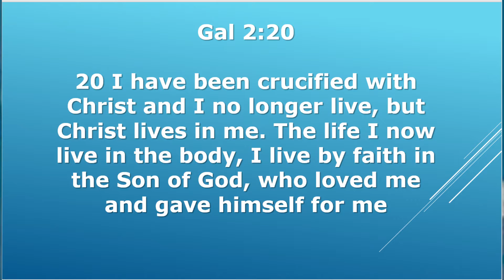Randolph P Curtis@ Morning D 20210108